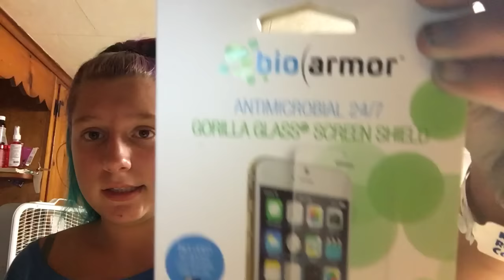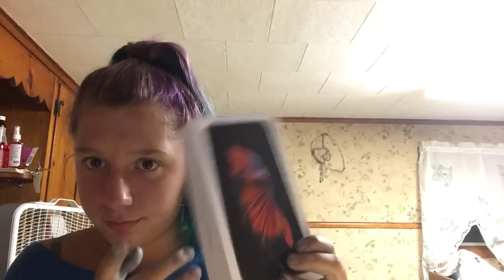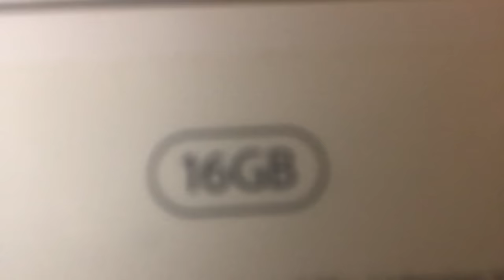Another iPhone 6s Plus giveaway